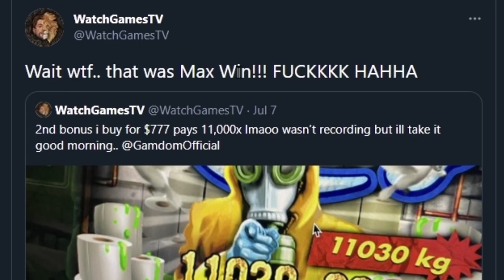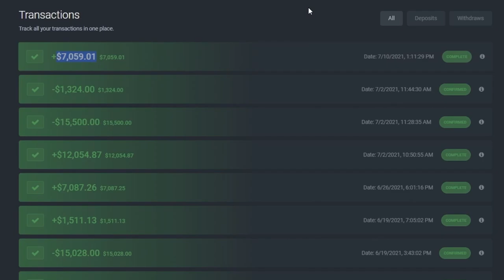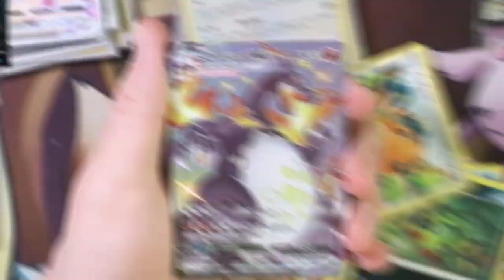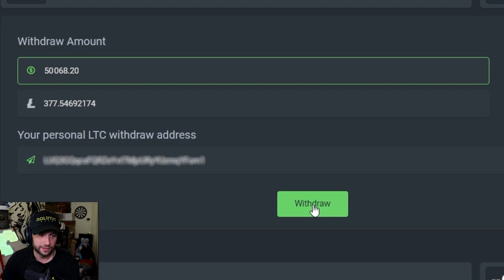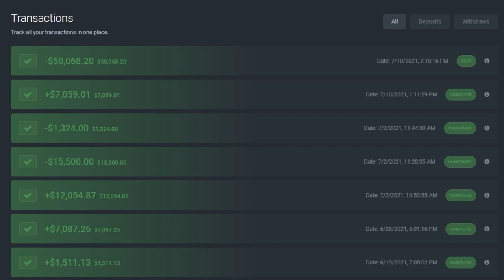I Bought a $10,878 Bonus Buy on xWays Hoarder... Max WIN?!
The new No Limit City slot xWays Hoarder xSplit just dropped and I managed to get a Max Win on a lower spin size. We also did a $10,000 Bonus buy on it, followed by a Massive win on 10$ spins! Hope you enjoy!

Send me stuff:

P/O Box:
WatchGamesTV
Suite # 1257
3-1750 The Queensway

Video Edited by: Twitter @ tonyeditss